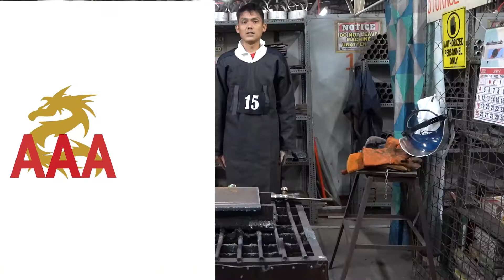Admission Process for November 5, 2021 Gas Cutting